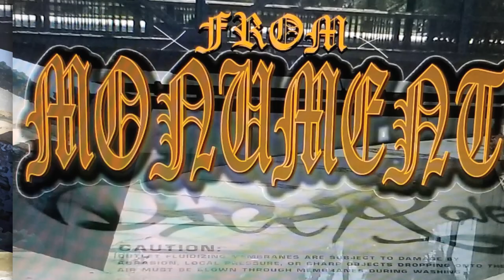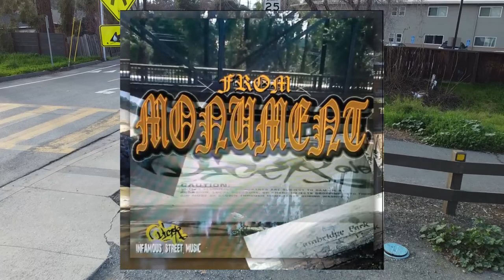Dicer - Monument Blvd